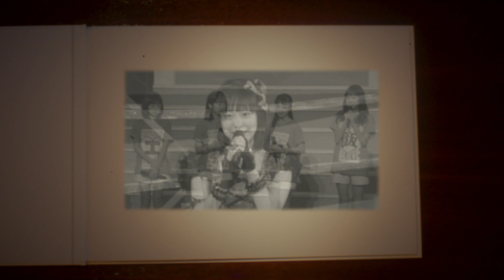Morning Musume'22 - I WISH (MV) [HD]